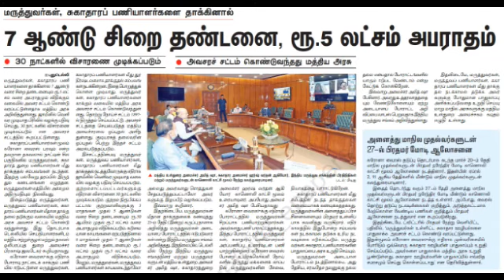Govt Rule If doctors and health workers are attacked; 7 years in prison, fined Rs. 5 Lakh